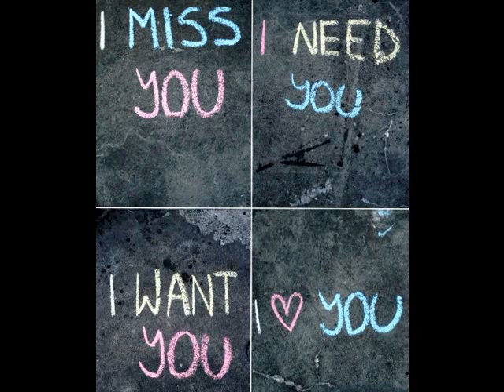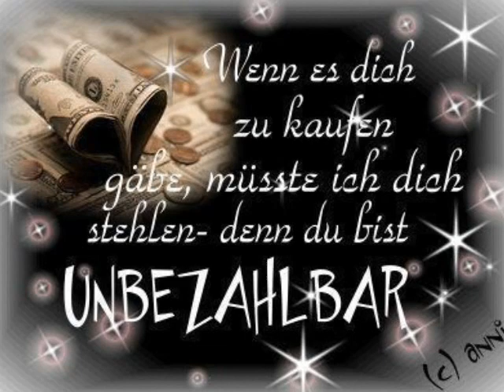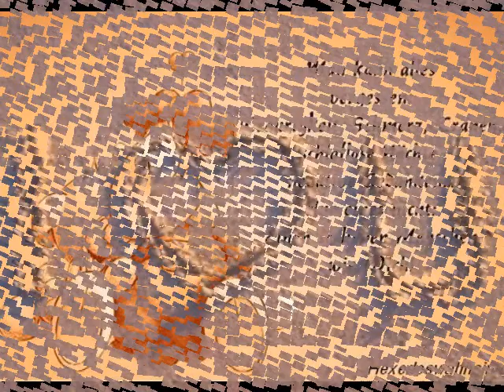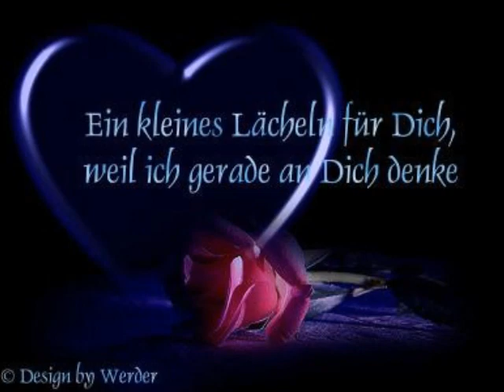Ohne Dich Remix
Ohne Dich Remix von meinem Bruder Video von mir